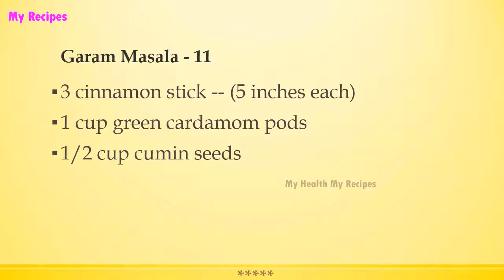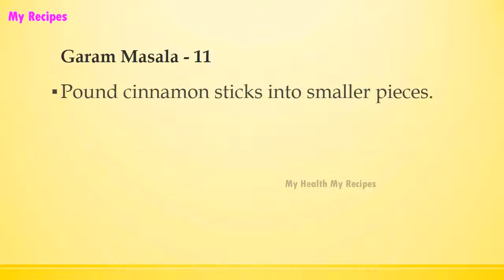Garam Masala 11 | INDIAN RECIPES | WORLD'S FAVORITE RECIPES | HOW TO MAKE